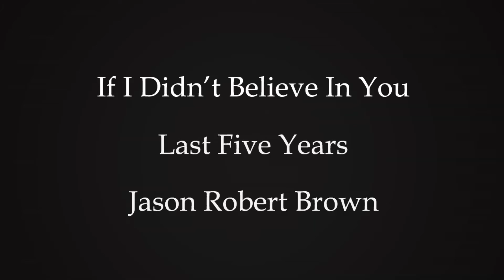John Sheehy singing - If I Didnt Believe In You from The Last Five Years. Jason Robert Brown Musical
Currently working on audition material. This is the role of Jamie, charming yet manipulative with Cathy. Comments and ideas greatly appreciated!!